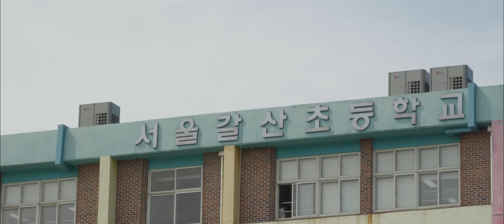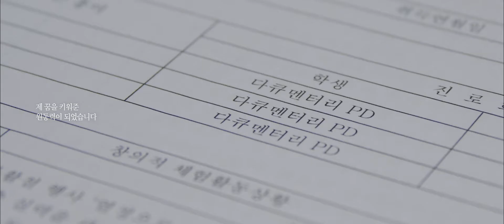2018 양천구 영상공모전 '대상' 수상작 - 또 하나의 엄마, 양천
2018 양천구 영상공모전 '대상' 수상작